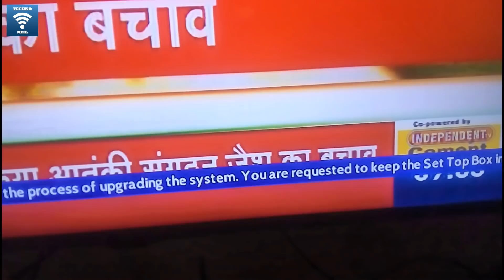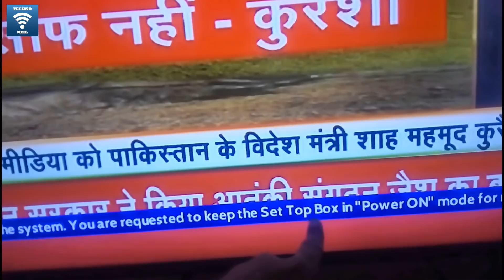Independent TV Breaking News | Latest New System Up gradation 2 March 2019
Friends is video me hamne independent tv ki taraf se aayi badi khabar ke bare me bataya he jaha independent tv apna bada system upgration kar raha he apne set top box me to apko aane wale kuch dino tak apna set top box on rakhna he uske baad nayi update aane ke baad kya hota he naye channels aate he ya hd channels aate he wo to hame kuch dino me pata chal jayega so please video achha laga ho to like or share jarur kare apne dosto ke sath or channel ko jarur subscribe kare please.